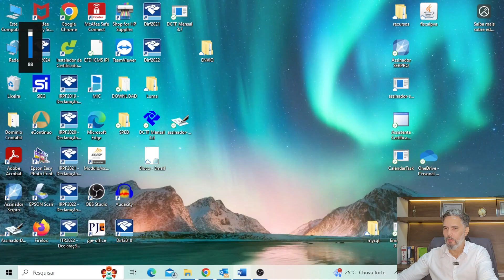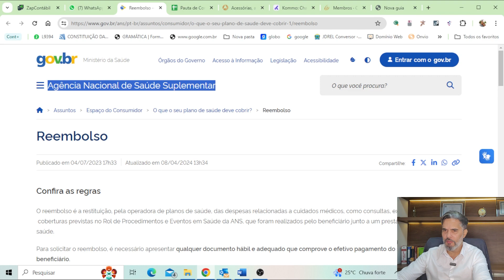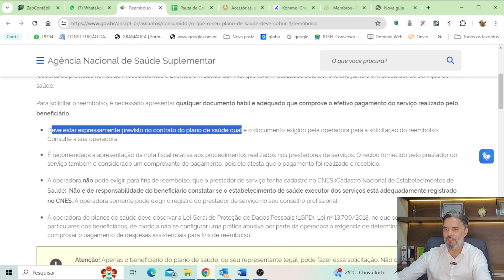É PRECISO TER CNES PARA O PACIENTE RECEBER REEMBOLSO DO PLANO DE SAÚDE?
Fala pessoal, tudo bem? Contador Alesandro aqui com mais um vídeo, e hoje vamos falar um pouco sobre o reembolso para seu cliente.

Afinal, será que é preciso mesmo ter o cadastro no CNES para que o seu cliente possa receber o reembolso do plano de saúde?

Fica comigo nesse vídeo que eu vou te explicar detalhadamente na tela do meu computador como isso funciona.

Caso ainda tenha alguma dúvida, é só deixar aqui nos comentários ou entrar em contato.

🎬 Pet Shop